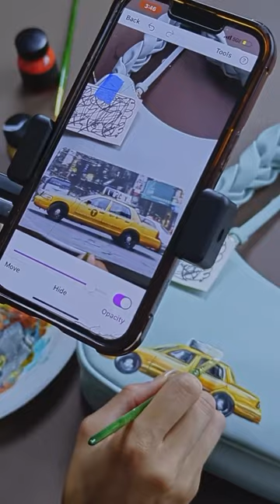Transforming the ordinary into extraordinary with a little help from Da Vinci Eye App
Transforming the ordinary into extraordinary with a little help from Da Vinci Eye and the magic of NYC artist Ashley Chew! 💫 🧑‍🎨